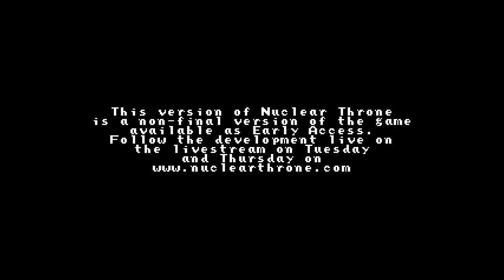Almost - Let's Play Nuclear Throne - Part 52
Nuclear Throne is Vlambeers latest action roguelike-like about mutants fighting their way through a post-apocalyptic world. The radioactive waste in the world allows mutants to get ahead by mutating new limbs on the fly, the abundant availability of powerful weaponry make the quest to become ruler of the Wasteland one frought with peril.